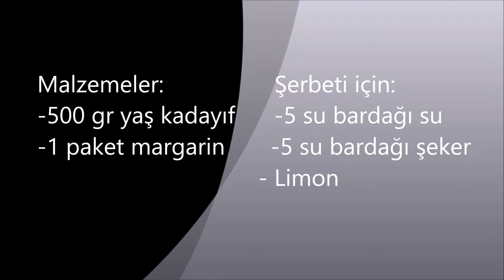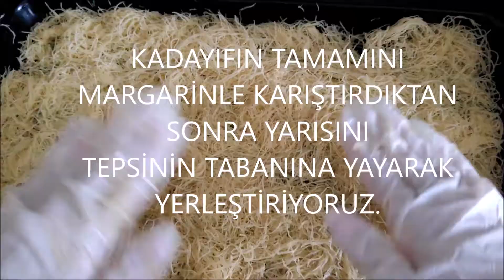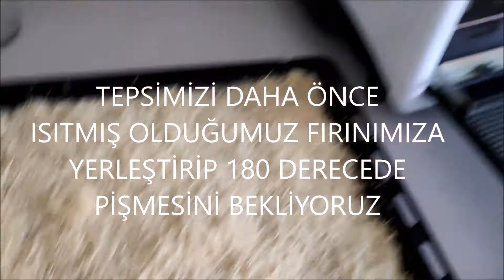Cevizli kadayıf tatlısı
Evde cevizli kadayıf tatlısı yaptık. Bu deneyimimizi sizlerle paylaşmak istedik. İyi seyirler...